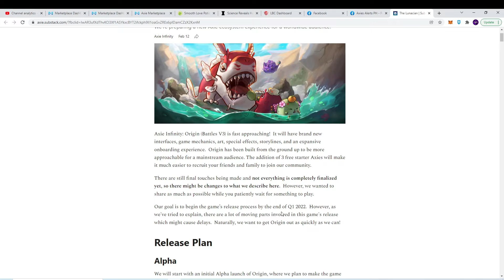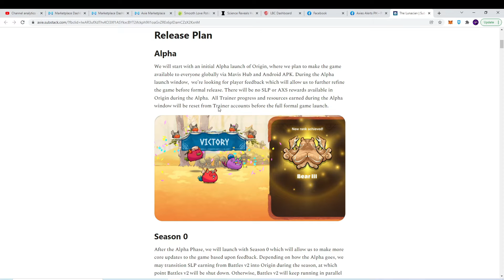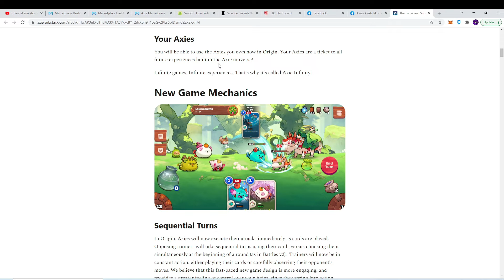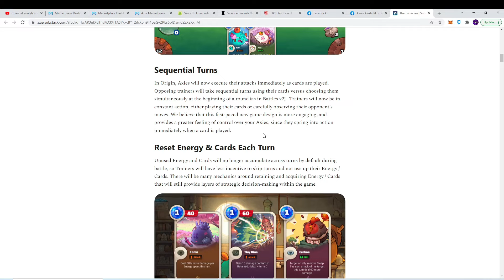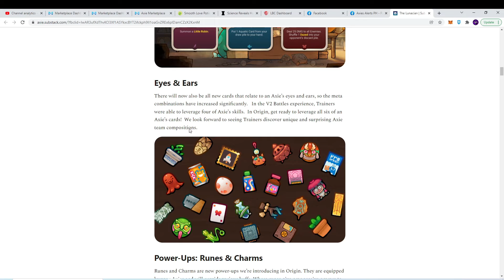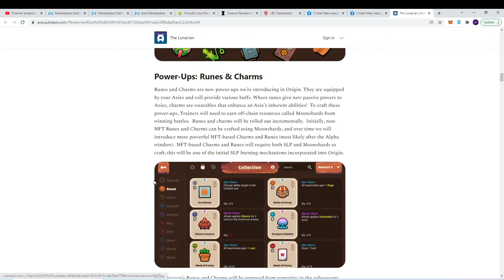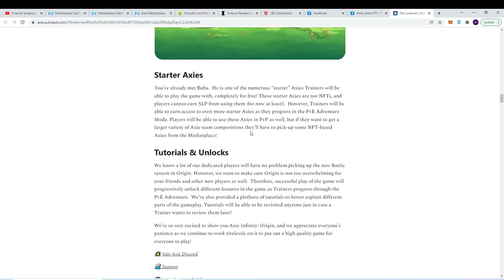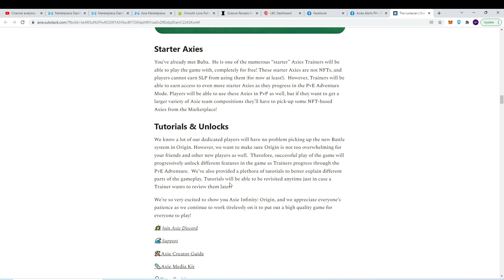What is Axie Infinity Origin? Free 3 Starter Axies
Axie Infinity Origin